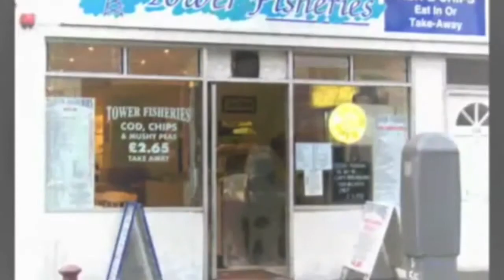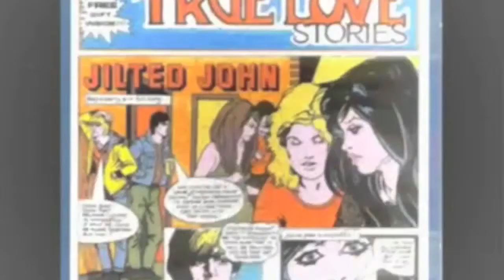3 Scene Three Chip Shop 3 months Passed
This opera tell the true story of a bad lad turned good, having served time in prison and a wayward life.
It is based on the story told in the book, Converted on LSD Trip.

Audio Book